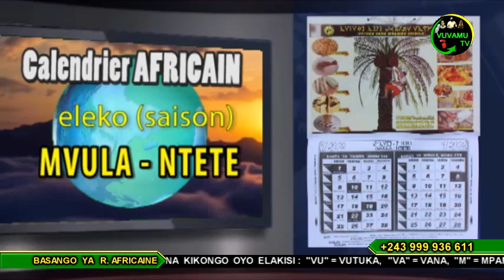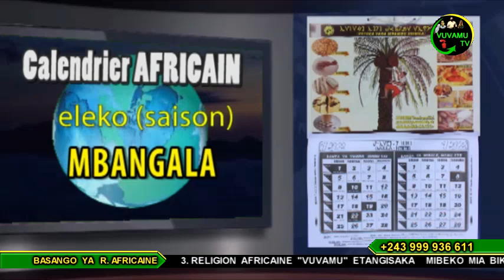CALENDRIER AFRICAIN DU 08 JANVIER 2021. KOYEBA MIKOLO NDENGE BAKOKO NA BISO BASALELAKA NA MOKILI...